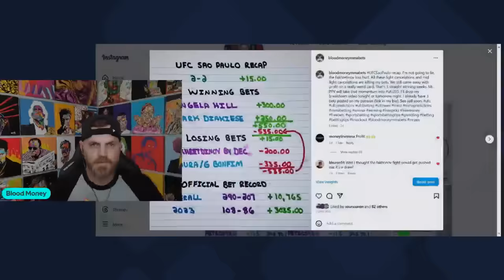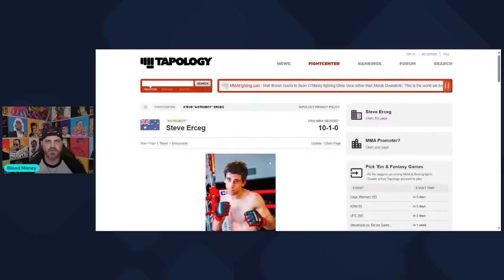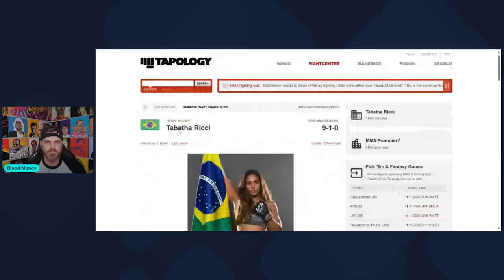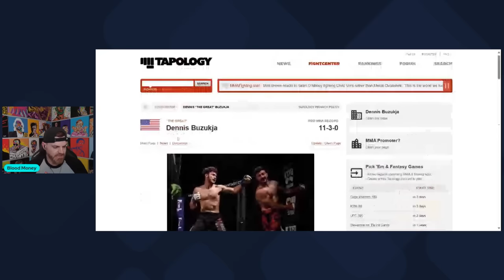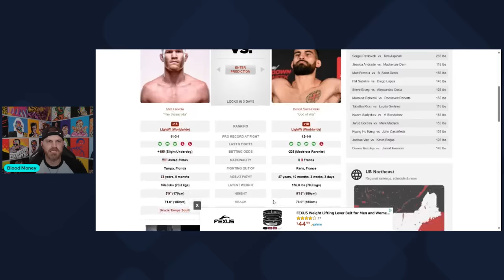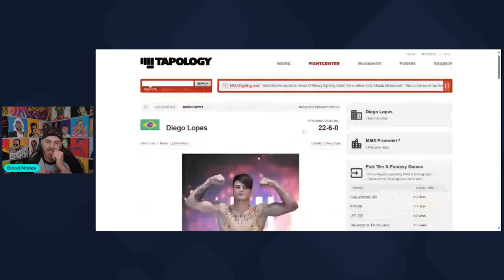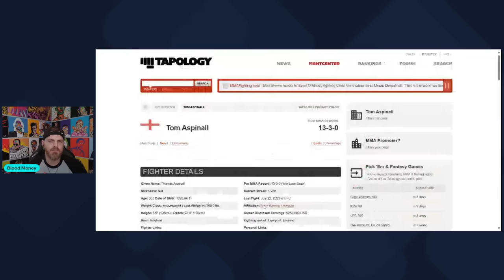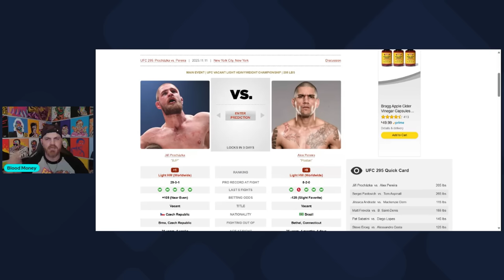UFC 295 | Prochazka Vs Pereira Breakdown, Predictions and Bets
UFC 295 Prochazka Vs Pereira Full card breakdown, predictions and bets. All my betting stubs are posted throughout the week on Instagram and Twitter @bloodmoneymmabets. Everyone please hit like, Sub, and leave a comment to help the algorithm. Join up for a bunch of extra content.

                                Official Bet Record
                288 wins and 205 Losses for +107.5 Units

                               2023 Official Bet Record
              106 Wins and 84 Losses for +30.2 Units

UFC 295 Time Stamps
Sao Paulo Recap 00:00
Giveaway 3:55
Layer Cake Winning Bets 5:31
Steve Erceg Vs Alessandro Costa 9:21
Kyung Ho Kang Vs John Costeneda 12:31
Tabatha Ricci Vs Lupita Godinez 15:14
Nazim Sadykhov Vs Viacheslav Borshchev 19:05
Dennis Buzukja Vs Jamall Emerers 23:08
Mateusz Rebecki Vs Roosevelt Roberts 25:09
Jared Gordon Vs Mark Madsen 25:58
Joshua Van Vs Kevin Borjas 28:26
Matt Frevola Vs Benoit Saint-denis 31:05
Pat Sabatini Vs Diego Lopes 35:20
Jessica Andrade Vs Mackenzi Dern 39:51
Sergei Pavlovich Vs Tom Aspinall 44:16
Jiri Prochazka Vs Alex Pereira 48:39